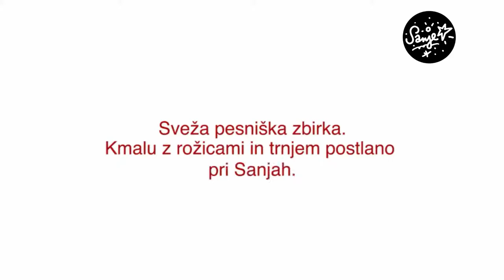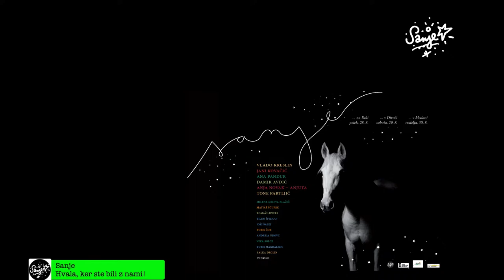Sanje v Divači: Črni zvoki (pogovor)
Pogovor po premieri performansa Črni zvoki v Divaški jami (29. avgust 2020).

Pogovor Andreja Udovč, Ana Pandur, Damir Avdić.

Duende: igra in teorija: odlomek iz knjige
»Sleherni človek, sleherni umetnik, naj bo Nietzsche ali Cezanne, se lahko za vsak korak, ki ga napravi v stolpovitem vzponu k popolnosti, zahvali boju s svojim duendejem, ne z angelom, kot je bilo rečeno, niti ne s svojo muzo. Nujno je postaviti ločnico med trojico, kajti razlika med njimi v temeljih določa umetniško delo.«

Avtorica koncepta, koreografinja: Ana Pandur
Soavtor, avtor glasbe in besedila: Damir Avdić
Izvajalca: Ana Pandur in Damir Avdić
Konceptualno sodelovanje: Sebastijan Horvat
Slika: Ludvik Pandur
Fotografija: Drago Videmšek
Produkcija: PKD Flamenko, Ana Pandur
Koprodukcija: Založba Sanje, Rok Zavrtanik, Andreja Udovč
Predstavo je sofinancirala Mestna občina Ljubljana.

Kje: Plesna dvorana, Divaška jama